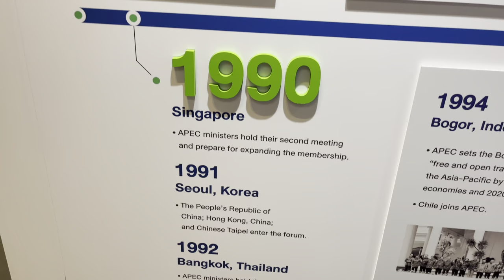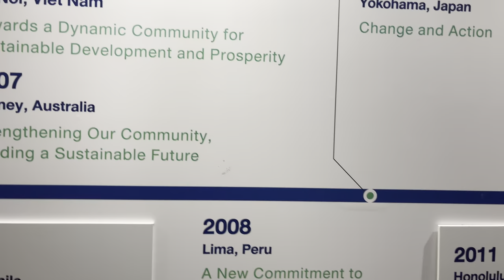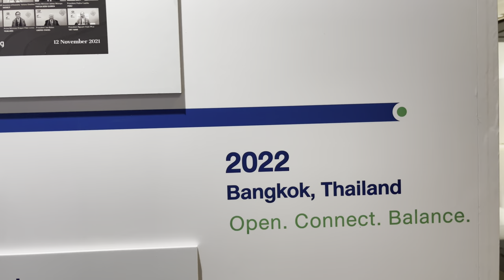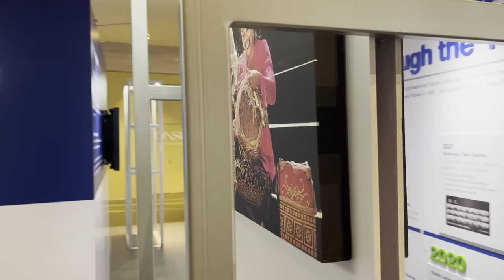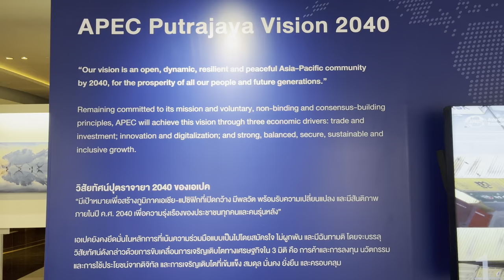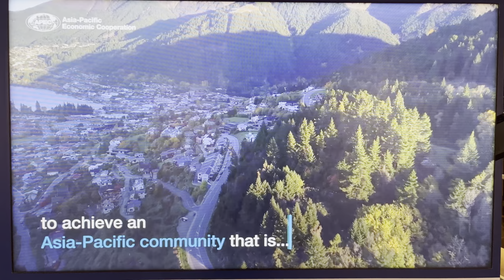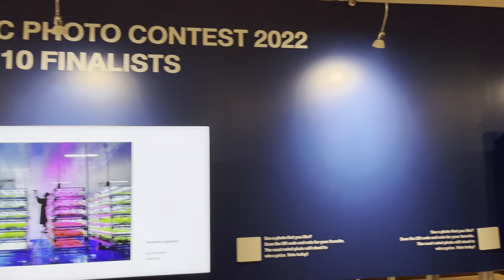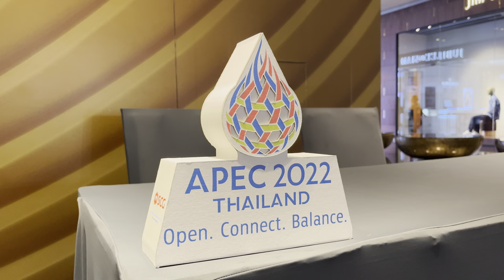ประชุมสุดยอดผู้นำเอเปค APAC 2022 Thailand - Open Connect Balance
This exhibition is on Second floor in luxury zone at Iconsiam.
You can see APAC timeline since 1989 in Australia that is the first place.

I hope you enjoy my video and useful for education and information.